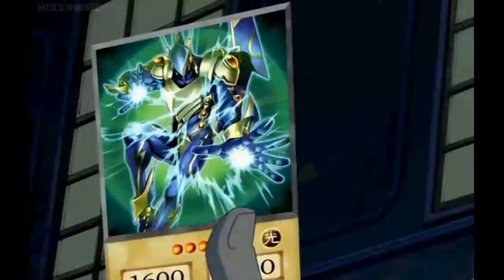Feel Invinsible | Yu-Gi-Oh! GX AMV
Hello my fellow peeps! Thank you all to have watched this and subbed to me, you're all really great! Oh, and I do hope that you have or had a good day! ~Chibi~